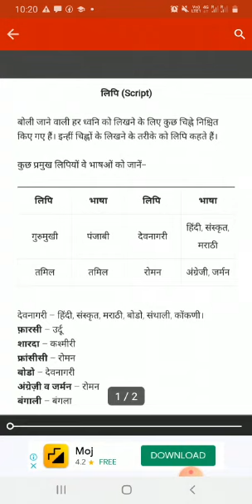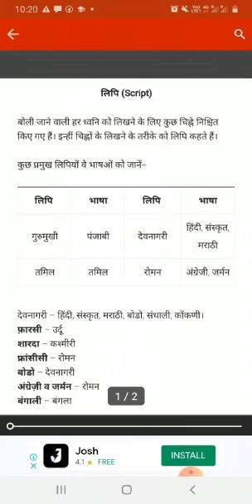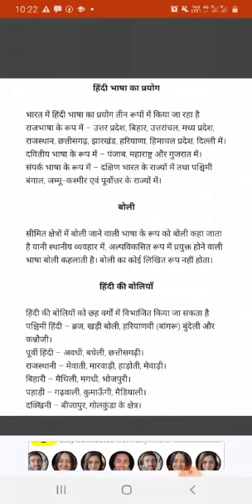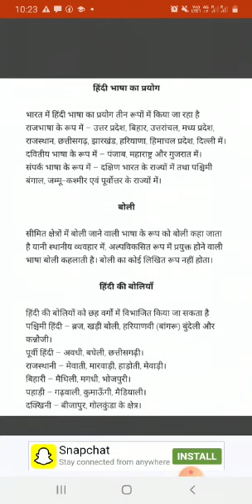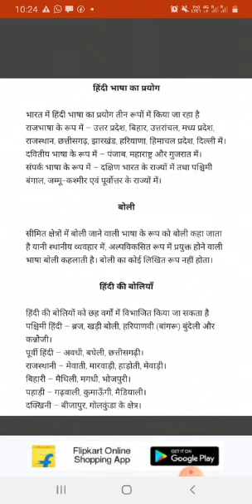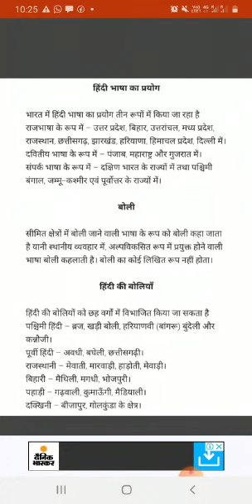Class 8th Hindi Gra.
By Nawal Kishor Paniiyar, 07-05-21